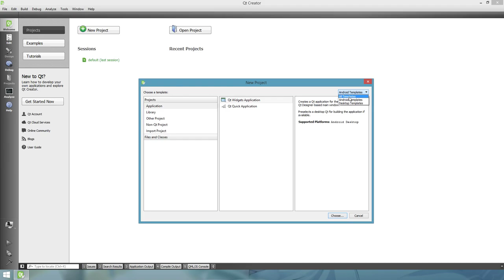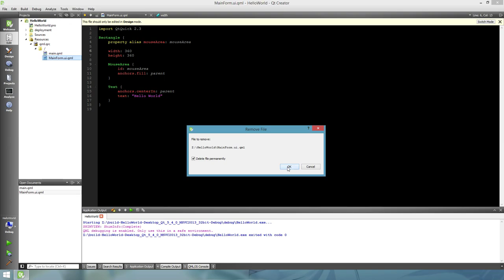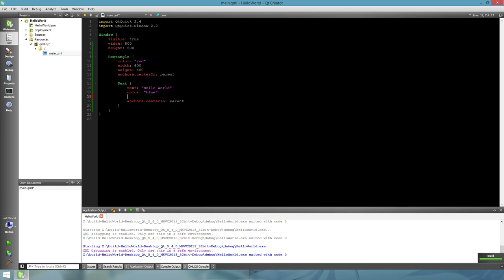QML Silent Programming - #1 Hello World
Simple QML Hello World Application